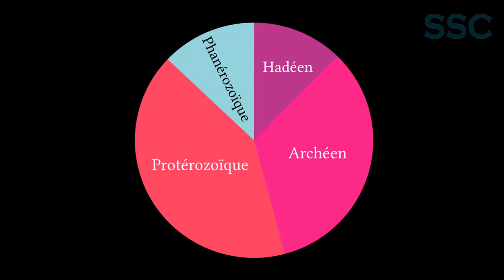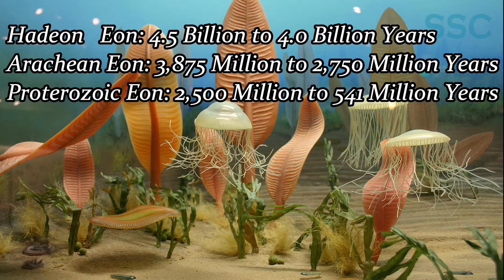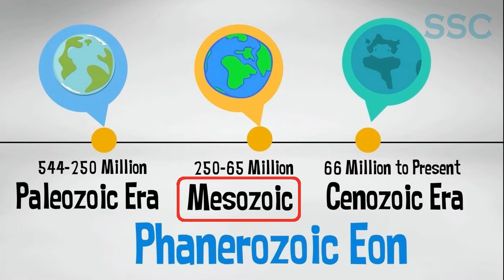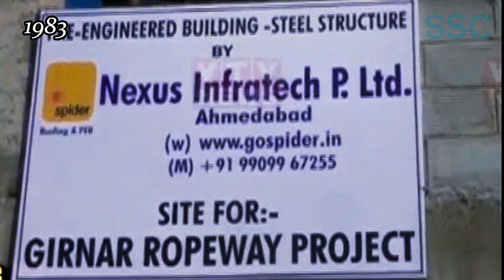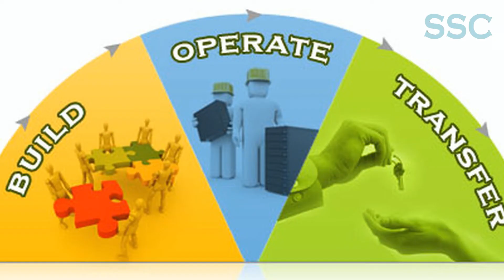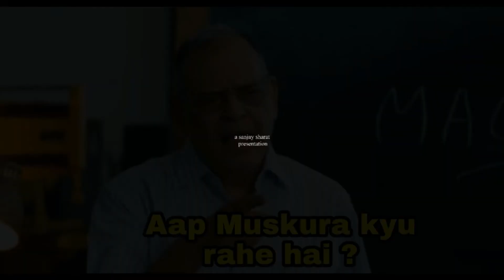GIRNAR MOUNTAINS, JUNAGADH, GUJARAT AND ASIA'S LONGEST ROPEWAY | GONDOLA LIFT | DECCAN TRAPS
A different kind of travel vlog that can be kept in category of Travelogue with Infotainment. A family trip to Girnar, Junagadh in Gujarat with Time Travel to ages beyond our imagination